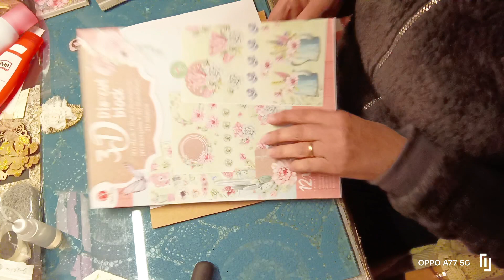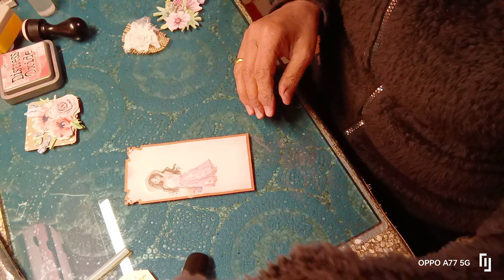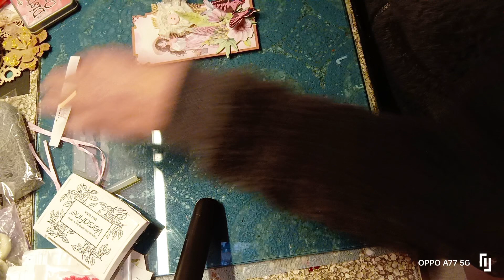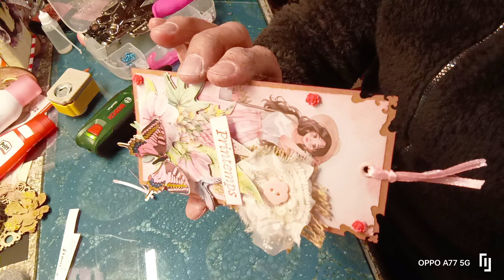DÉFI DE @sylviecoltoupartou tag printemps 💗💗